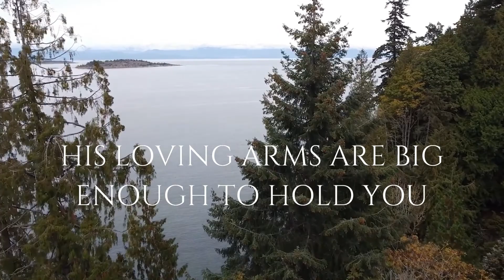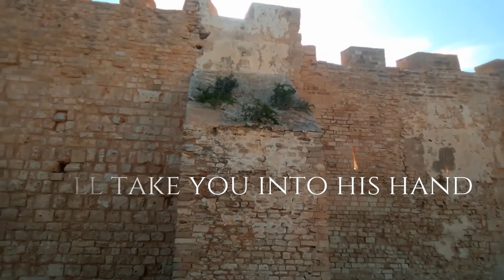Come As You Are // Official Lyric Video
Follow Hadassah for more music and updates on Israel!